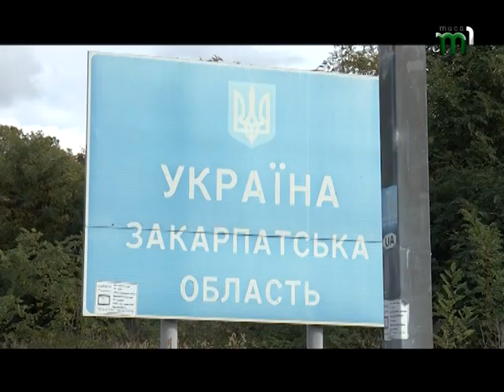Водії на вантажівках стоять у чергах на кордоні п`ять днів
Жива п`ятиденна черга. Більше 400-сот вантажівок стоять на українсько-словацькому кордоні. Водії нарікають на повільну роботу зі сторони митників. Всі обставини з`ясовували наші журналісти.